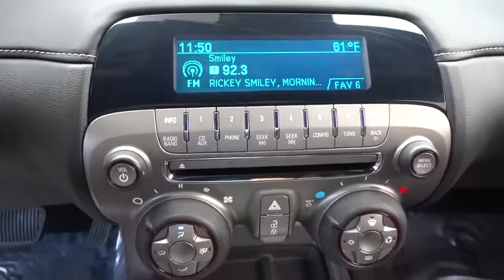2014 Chevrolet Camaro Oak Lawn, Orland Park, Downers Grove, Naperville, Countryside, IL P3118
2014 Chevrolet Camaro

6750 W. 95th St.

2014 CHEVROLET CAMARO LS COUPE 3.6L V6 DIR DOHC 24V REAR WHEEL DRIVE BRIGHT YELLOW 909 MILES Audio system, AM/FM stereo with CD player MP3 playback music navigator, Graphic Information Display (GID) and auxiliary input jack, includes outside temperature display SiriusXM Satellite Radio Bluetooth for phone, personal cell phone connectivity to vehicle audio system EXTERIOR Moldings, body-color lower rocker Mirrors, outside power-adjustable body-color Wheels, 18 (45.7 cm) painted aluminum Headlamps, halogen composite with automatic exterior lamp control INTERIOR Seat adjuster, driver 4-way manual Theft-deterrent system, PASS-Key III Cruise control, electronic with set and resume speed, steering wheel mounted Windows, power with driver and passenger Express-Down/Up Remote Keyless Entry Seats, front Sport bucket includes adjustable head restraints and folding rear seat with trunk pass-through Door locks, power programmable with lockout protection LS Cloth seat trim MECHANICAL Exhaust, dual-outlet stainless-steel with bright tips Engine, 3.6L SIDI DOHC V6 VVT Rear wheel drive Transmission, 6-speed automatic includes TAPshift manual shift controls on steering wheel Brakes, 4-wheel antilock, 4-wheel disc SAFETY Air bags, dual-stage frontal, and thorax side-impact, driver and front passenger, and head curtain side-impact, front and rear outboard seating positions includes Passenger Sensing OnStar Available StabiliTrak, stability control system with traction control Trunk emergency release handle Stolen Vehicle Assistance OnStar Turn-by-Turn Navigation Available Safety belt pretensioners driver and front passenger Daytime Running Lamps within low beam headlamp Safety belts, 3-point, all seating positions LATCH system (Lower Anchors and Top tethers for Children) for child safety seats Tire Pressure Monitoring System Automatic Crash Response
SiriusXM Satellite Radio is standard on nearly all 2014 GM models. Enjoy a 3-month trial to the XM Premier package, with over 140 channels including commercial-free music, all your favorite sports, exclusive talk and entertainment. Welcome to the world of satellite radio. (If you decide to continue your service at the end of your trial subscription, the plan you choose will automatically renew and bill at then-current rates until you call to cancel. See SiriusXM Customer Agreement for complete terms at siriusxm.com. Other fees and taxes will apply. All fees and programming subject to change.),Audio system, AM/FM stereo with CD player MP3 playback music navigator, Graphic Information Display (GID) and auxiliary input jack, includes outside temperature display,Antenna, OnStar and SiriusXM Satellite Radio fin-type, Black, located on roof,SiriusXM Satellite Radio is standard on nearly all 2014 GM models. Enjoy a 3-month trial to the XM Premier package, with over 140 channels including commercial-free music, all your favorite sports, exclusive talk and entertainment. Welcome to the world of satellite radio. (IMPORTANT: The SiriusXM Satellite Radio trial package is not provided on vehicles that are ordered for Fleet Daily Rental (FDR) use. If you decide to continue your service at the end of your trial subscription, the plan you choose will automatically renew and bill at then-current rates until you call to cancel. See SiriusXM Customer Agreement for complete terms at siriusxm.com. Other fees and taxes will apply. All fees and programming subject to change),Audio system feature 6-speaker system,Steering wheel controls, mounted audio controls,Bluetooth for phone, personal cell phone connectivity to vehicle audio system,Tire sealant and inflator kit in place of spare tire,Molding, Black roof ditch,Hood blanket,Wipers, front intermittent,Fascias, front and rear body-color with front grille and rear diffuser,Door handles, body-color,Tires, P245/55R18 touring, blackwall, all-season,Moldings, body-color lower rocker,Mirrors, outside power-adjustable body-color,Wheels, 18 (45.7 cm) painted aluminum,Headlamps, halogen composite with automatic exterior lamp control,Seat adjuster, driver 4-way manual (fore/aft, up/down) with power recliner,Power outlets, 2 auxiliary 1 located in center console storage area and 1 located at front of center console,Theft-deterrent system, PASS-Key III,Dead pedal, driver,Lighting, front reading lamps,Cruise control, electronic with set and resume speed, steering wheel mounted,Cup holders, 2 front,Glovebox, lockable,Lighting, interior dome with illuminated entry and theater dimming,Floor mats, carpeted front,Windows